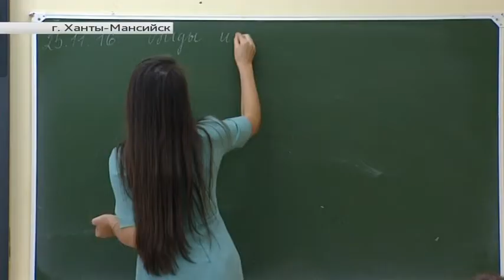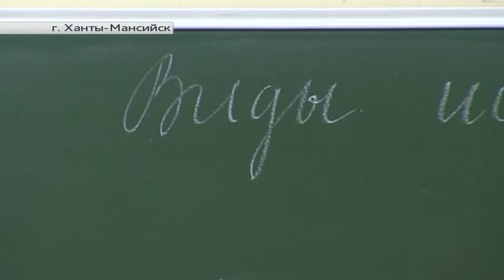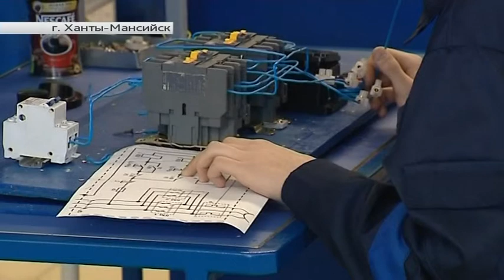Югра в деталях. «Самые востребованные профессии в Югре»